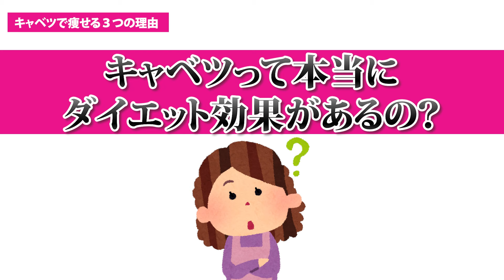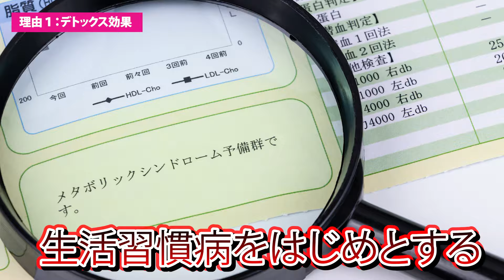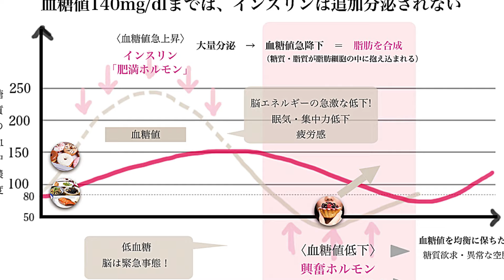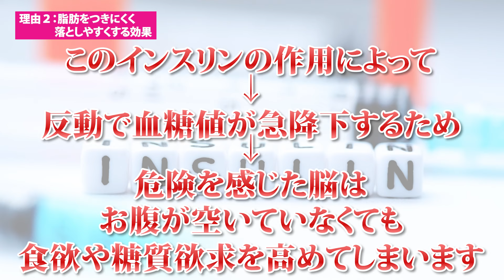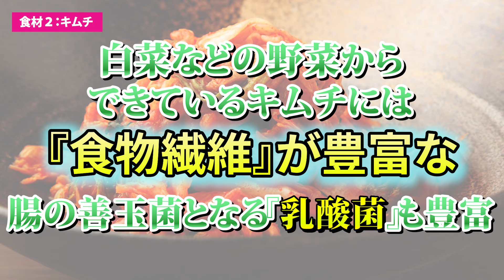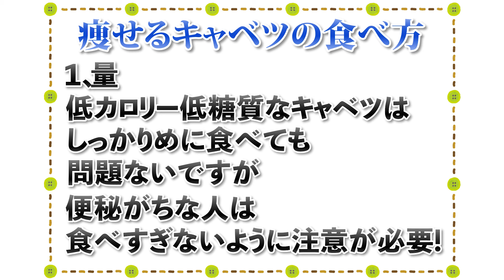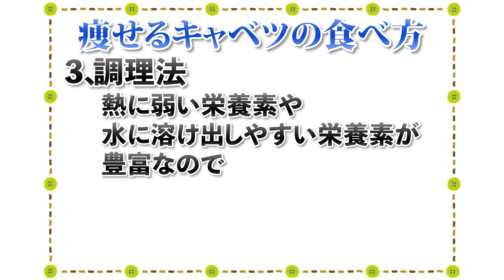【🥬キャベツ＋㊙︎】たるんだ肉がごっそり落ちる！痩せ効果を倍増させる食材3選✨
＼7個の無料特典！お友達追加でプレゼント中🎵✨／

フォローできない場合は「@rie55」で友達ID検索してみてください「@」を忘れずに！

【目次✍️】
00:00 挨拶＆テーマ
00:27 キャベツで痩せる３つの理由１
02:26 キャベツで痩せる３つの理由２
04:00 キャベツで痩せる３つの理由３
07:16 痩せるキャベツの食べ方１
08:07 痩せるキャベツの食べ方２
08:30 痩せるキャベツの食べ方３
09:00 キャベツの痩せ効果を高める食材１
10:33 キャベツの痩せ効果を高める食材２
12:03 キャベツの痩せ効果を高める食材３
13:27 動画のまとめ

「酢キャベツ」ダイエット効果が絶大！腸内のデブ菌撲滅‼食べ方・保存方法と保存期間・作り置き

【2ch有益スレ】キャベツと◯◯を組み合わせて6カ月間食べ続けたら、ある意味効果がとんでもなかったw w w

【腸活ダイエット】酢キャベツ食べて短期間で痩せる！○○で激旨！【便秘解消/脂肪燃焼レシピ】

【1週間で-1.5kg減ったレシピ】ダイエットにはキャベツしか勝たん!? 無限キャベツ🥬

■【オリジナルダイエットサポートドリンク】
　りんご酢ー酢檎夢ー（スリム）

▷累計200万再生超！りんご酢ダイエットシリーズの動画はこちら🍎✨

‹松田リエ›
看護師・保健師・ダイエット講師 BelleLifeStyle 協会代表理事。Belle Lus株式会社代表取締役。
1986年生まれ。二児のママ。
看護師としてがん患者のケアを担当後、保健師として従事。
成人の健康教育、メタボリックシンドロームや糖尿病患者への保健指導を行う。
この経験から、食卓を担う女性が栄養や体の知識を身につけないと 、日本の食習慣はよりよくならないことに気づく。

自身が食生活で自然に12kgやせた経験を生かし、食べやせダイエット専門講師として起業。
ダイエット相談に来る人の多くが面倒くさがりやで あることに着目した、すぐ取り入れられる食事メソッドが評判を呼ぶ。
全国に1000名以上のダイエットサポーターを育成し、受講生3300名をダイエット成功に導くかたわら、YouTube累計 5000万回再生、Ameba ダイエットブログ等、SNS でも活躍中。

💄Web/書籍・メディア実績💄
⭐️書籍『食べるほどやせる！ずぼら缶詰ダイエット』（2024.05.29 発行）
　Amazon肥満・メタボリックシンドローム部門売上ランキング第2位獲得

※只今「ずぼら瞬食ダイエット」「やせ調味料ダイエット」「１か月献立カレンダー」の３つの書籍からQRコードを読み込み後、特典が受け取れない状況です。
ご購入頂いた方には大変お手数おかけしますが、上記新しいLINEに登録頂き、書籍名をメッセージにてお送りくださいませ。特典をお渡しさせていただきます。